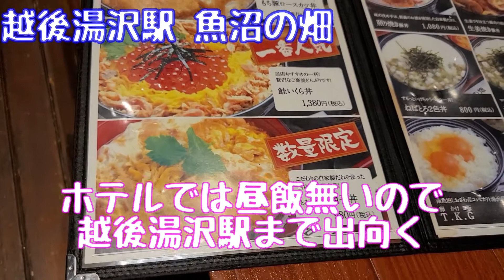【Vlog】【新潟4泊5日ワーケーション】グルメ編 その9 魚沼の畑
ワーケーションをやってみたくて毎年恒例の新潟に
観光・グルメ・バイキングといろいろ楽しめました♪

■新潟4泊5日ワーケーション関連動画一覧

【Vlog】【新潟4泊5日ワーケーション】宿泊ホテル その1 ジュラクステイ新潟【禁煙デラックスツイン 1泊朝食付き大人2名 8,888円】
【Vlog】【新潟4泊5日ワーケーション】宿泊ホテル その2 万代シルバーホテル【禁煙スタンダードツイン 1泊朝食付き大人2名 12,888円】
【Vlog】【新潟4泊5日ワーケーション】宿泊ホテル その3 エンゼルグランディア越後中里【禁煙和洋室72平米 2泊夕朝食付き大人2名 40,000円】

【Vlog】【新潟4泊5日ワーケーション】グルメ編 その1 廻鮮 丸寿司 関屋店
【Vlog】【新潟4泊5日ワーケーション】グルメ編 その2 鳥専門店 せきとり 東万代町店
【Vlog】【新潟4泊5日ワーケーション】グルメ編 その4 パティスリーマルヤ
【Vlog】【新潟4泊5日ワーケーション】グルメ編 その5 石挽き蕎麦と和食処 悠流里（ゆるり）
【Vlog】【新潟4泊5日ワーケーション】グルメ編 その7 佐渡 廻転寿司 弁慶 万代シティ店
【Vlog】【新潟4泊5日ワーケーション】グルメ編 その8 三条スパイス研究所

【Vlog】【新潟4泊5日ワーケーション】観光編 その1 マリンピア日本海 水族館
【Vlog】【新潟4泊5日ワーケーション】観光編 その2 マリンピア日本海 マリンサファリ給餌解説
【Vlog】【新潟4泊5日ワーケーション】観光編 その3 マリンピア日本海 イルカショー
【Vlog】【新潟4泊5日ワーケーション】観光編 その4 マリンピア日本海 ペンギン解説
【Vlog】【新潟4泊5日ワーケーション】観光編 その5 水島新司まんがストリート
【Vlog】【新潟4泊5日ワーケーション】観光編 その7 道の駅「ながおか花火館」

【Vlog】【新潟4泊5日ワーケーション】おまけ編 あるふぁ・がーでん長岡店、きっかわ、笹川流れ観光汽船、イヨボヤ会館、道の駅「玉村宿」

●使用効果音
効果音ラボ